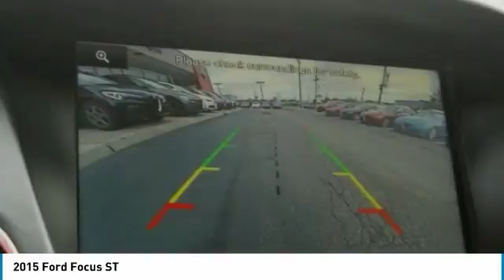2015 Ford Focus Cherry Hill NJ 26751L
2015 Ford Focus ST

2015 FOCUS ST PKG MUST GO TO FIAT ALFA ROMEO SHOWROO 587 RT 38 WEST MAPLE SHADE NJ 08052